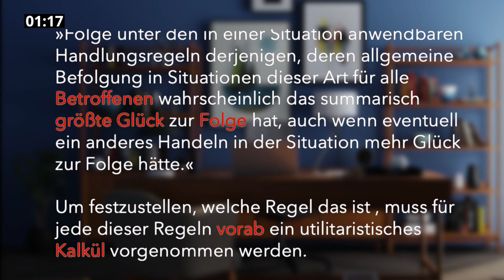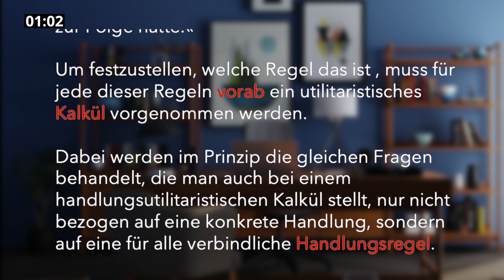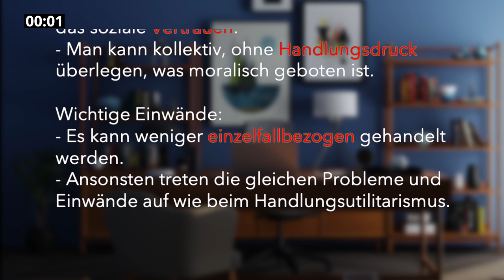Regel-Utilitarismus in 2 Minuten (Abi)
Definition, Anwendungsbeispiel, Vor- und Nachteile, Einordnung in die ethische Landschaft (Abiturwissen)